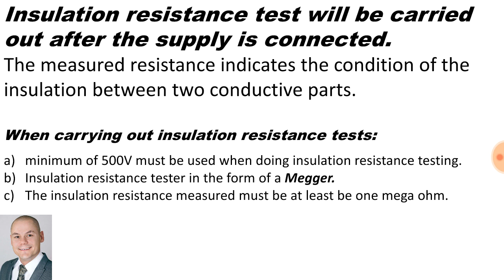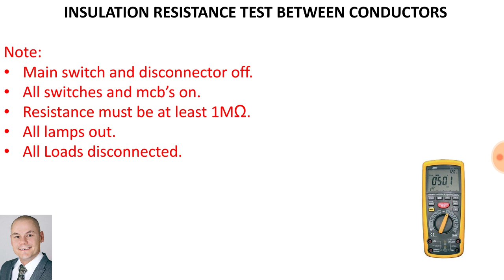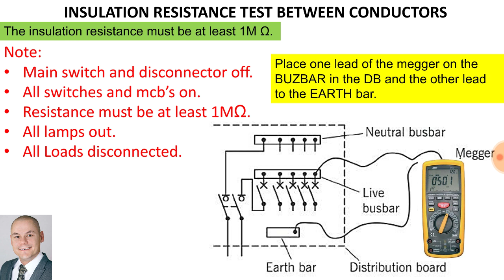Testing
N1 Electrical Trade Theory class work and activities on Testing.